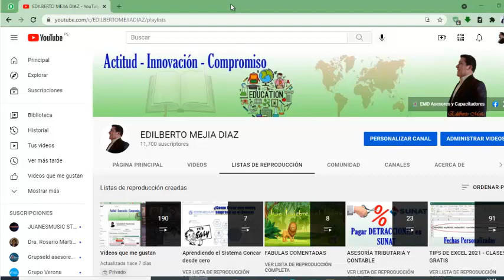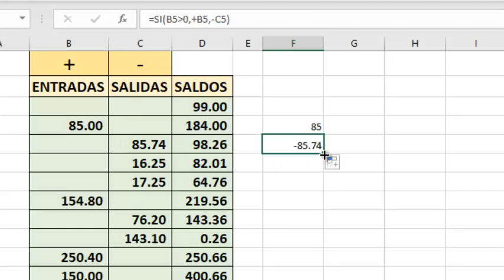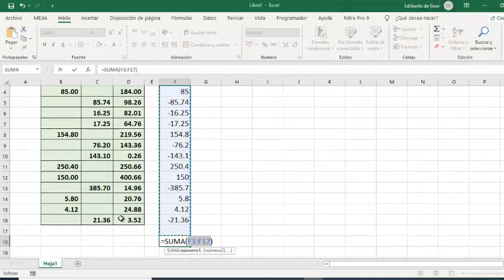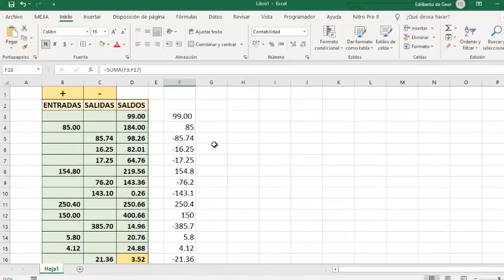Como UNIR positivos y negativos en una sola columna